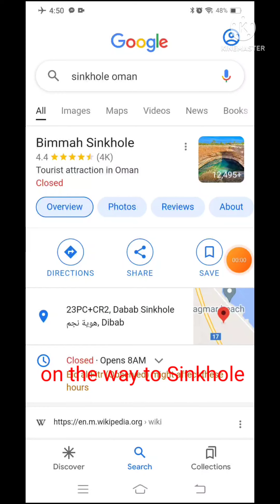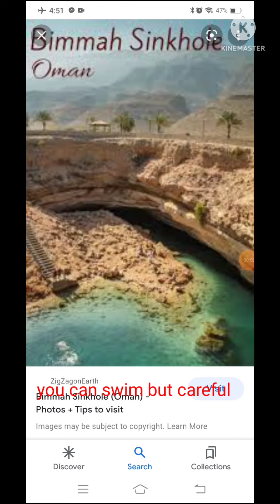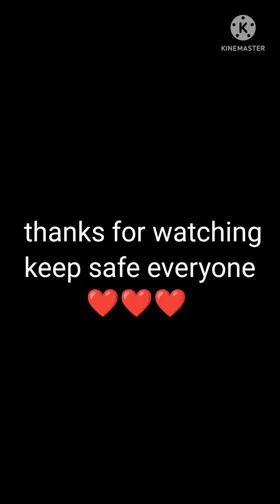Sinkhole Oman teambisdak